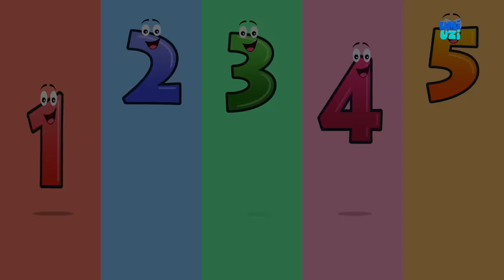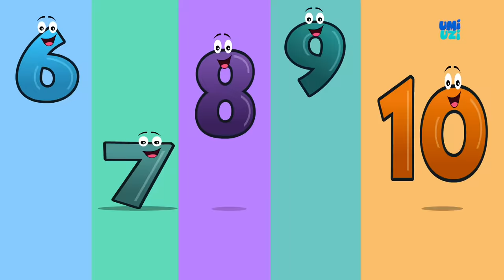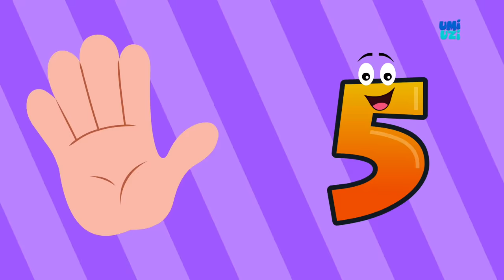Umi Uzi | Thunder Lightning | Halloween Songs | Original Songs For kids